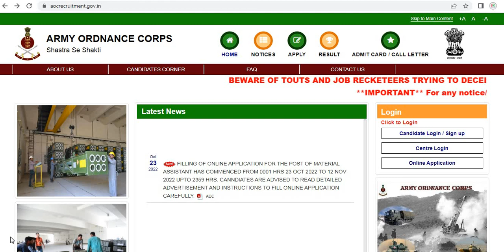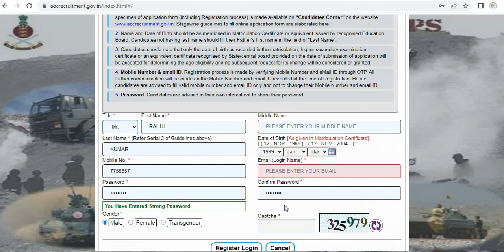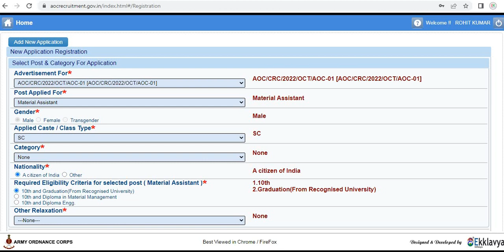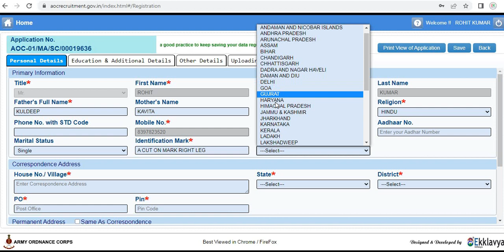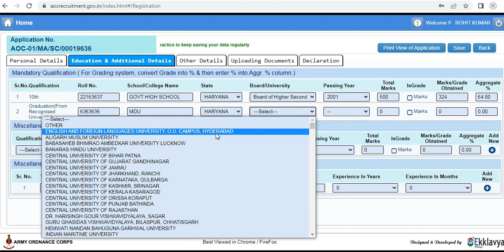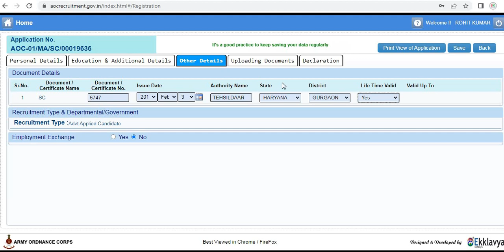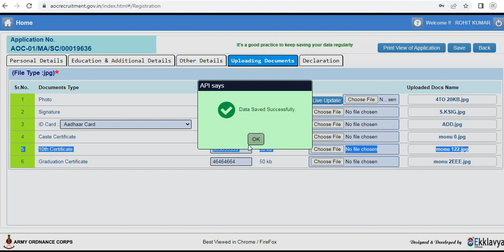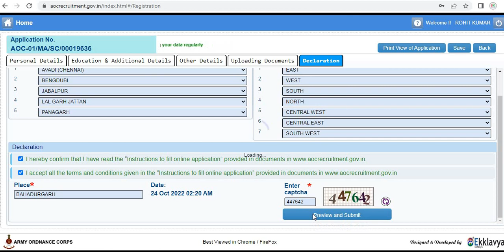AOC Form Step By Step कैसे भरे 2022// How to Apply Aoc Form Material Assistant /Army Ordnance Corp/